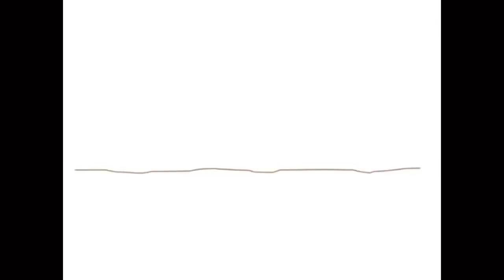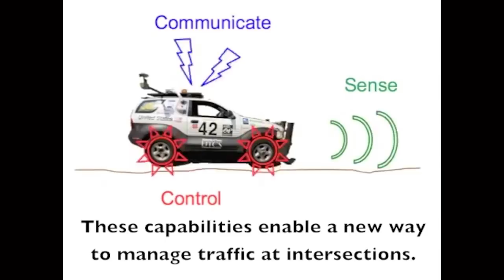Matthew B. Crawford | The Importance of What Doesn't Change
Matthew B. Crawford is a senior fellow at the Institute for Advanced Studies in Culture at the University of Virginia and a motorcycle mechanic and custom parts fabricator. He earned his B.S. in physics at the University of California at Santa Barbara and a Ph.D. in political philosophy from the University of Chicago. A contributing editor at The New Atlantis, Dr. Crawford has written for numerous publications, including The New York Times Magazine, The American Interest, and The Hedgehog Review. He is the author of Shop Class as Soulcraft: An Inquiry into the Value of Work—which was named Editor’s Choice by the Financial Times of London—and, most recently, The World Beyond Your Head: On Becoming an Individual in an Age of Distraction.